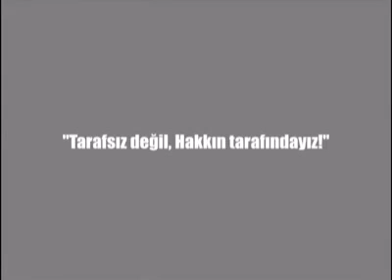Timurtaş Uçar Merhum ben söylemiyorum, ayetler söylüyor! 0001